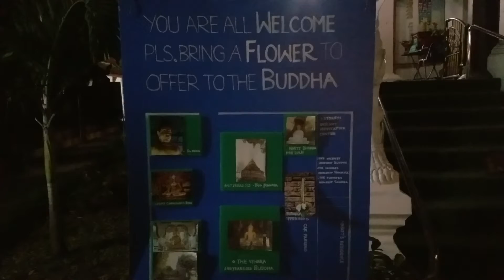Buddha never sleeps in Thailand. Monks fill the air with chanting